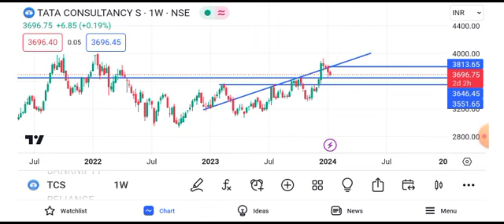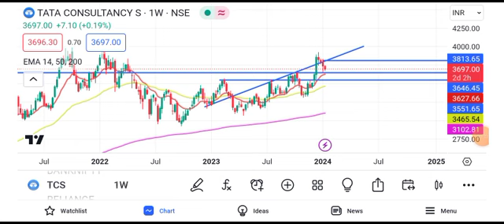TCS share latest news | TCS share price target tomorrow